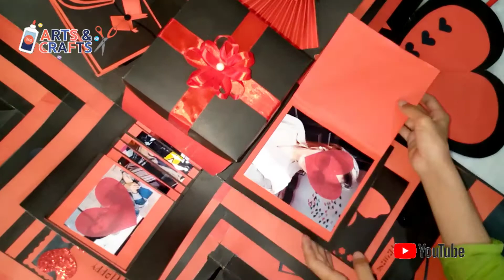Explosion Box || Birthday Explosion Box Making Ideas || Explosion Box Tutorial 💝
How To Make Explosion Box || Explosion Box || Explosion Box ideas 💝

In this video i will show u how i have prepared explosion box to my loves one.
 It is essential to select the perfect gifts as they show the respect and love you have for the person receiving your gifts.

This products you can use for every surprise gifts what ever you want.

 If you find your self lost  when looking for new year gifts. Don't worry just sit back and relax and send gifts online all across Pakistan from the comfort of your home from Arts gallery.

For got to arrange an new year surprise for a love one ???

We have pre _ made presents and explosion box 🎁
Available able now

If you have any suggestion or feedback regarding the video,
Let it share in a comment, your response is valuable to us.